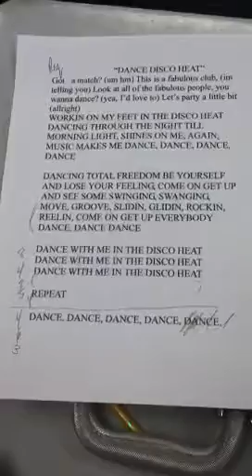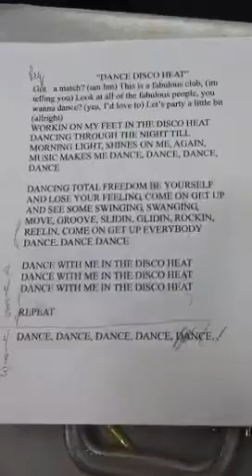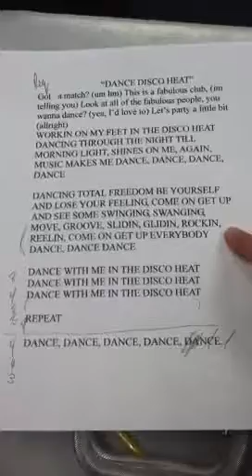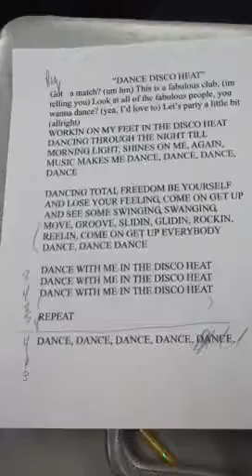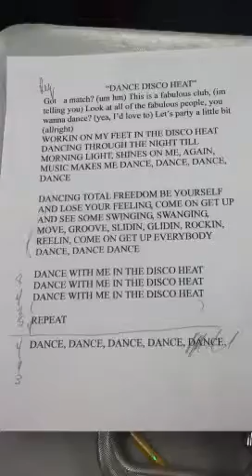Dance disco heat - harmonies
Divas work